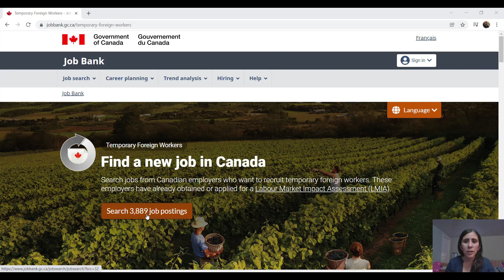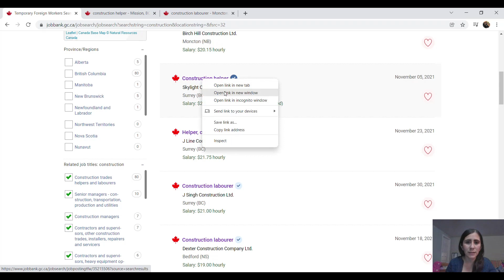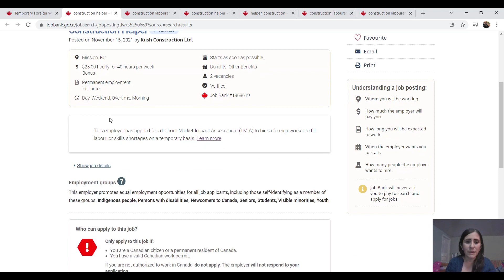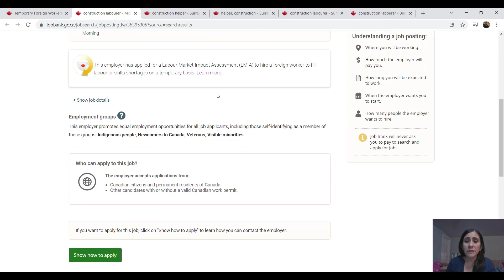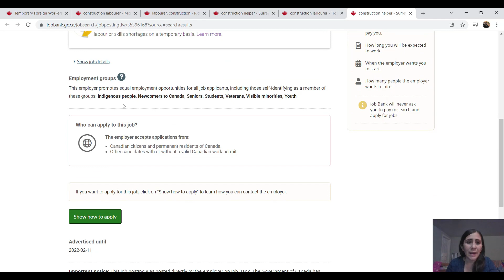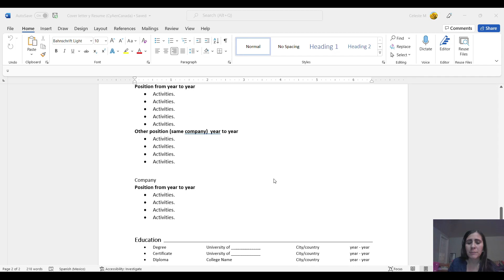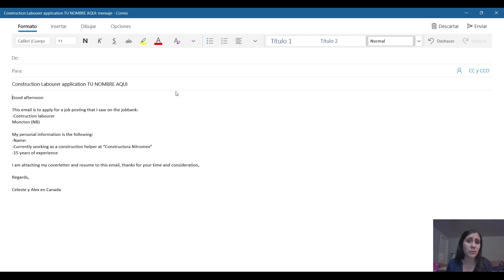Como conseguir TRABAJO en CANADA desde TU PAIS, paso a paso!!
Puedes conseguir trabajo en Canada desde tu pais, este video te mostramos el paso a paso, la página es la oficial de Canada Una vez que ingreses a la pagina, sigue las instrucciones del video para encontrar una oferta de tu area. Ten a la mano tu Cover letter y resume (estilo Canadiense) te dejo la liga para que descargues un formato
Si tienes dudas de como llenarlo y hacerlo, te dejo el siguiente video donde te muestro paso a paso como hacer tu cover letter y resume:
No somos consultores, pero te podemos ayudar de acuerdo con la experiencia que hemos tenido al vivir aqui en Canada y buscar y conseguir nuestros propios trabajos. Exito a todos en su busqueda de empleo!!! un afectuoso saludo!!!